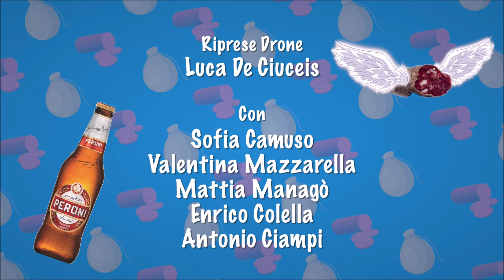"Quillo è stordo": la parodia di Fedez in Avellinese è diventata virale sui social